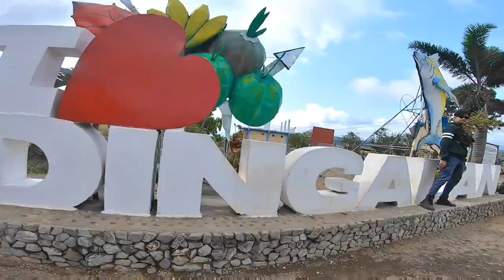Dingalan Aurora MotoCamping Travel Guide | Beach Front Camping | Sierra Madre Pacific Ocean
Eto na po ang Season 2 ng aking TravelVlogs, Hindi lang to Road Vlogs, nilalagyan ko din ng Fishing vlog para mas lalong unique at hindi mag mukang gaya-gaya. No more dead air and now more motivational na for sure makaka connect ka.

Main Camera: Samsung A52s 5G
Helmet camera: GoPro Hero 7 Black
Back up Camera SJ cam M20 Mod
Navigating tools & App: Samsung A04 & Google Map
Transportation: Bajaj CT100 2018
Helmet: Spyder Recon 2 Shutter
Apparels: Komine Armor jacket

All musics are from Kinemaster music shop

My target tourist spot is
River
Beach
Campsite
Waterfalls
Mountains
Fishing spot
Heritage site

Mga probinsya na napuntahan kona:
Ilocos Sur
La Union
Benguet
Ifugao
Pangasinan
Tarlac
Nueva ecija
Aurora
Pampanga
Bataan
Zambales
Bulacan
NCR
Rizal
Cavite
Batangas
Laguna
Quezon

This YouTube channel is about Fishing and Travel adventure with touch of cinematic videography.

Transportation: Bajaj CT100, NMAX, Toyota Vios and MTB.
Action camera: SJ Cam M20
Cellphone camera: Samsung A7 2018
Editing App: KINEMASTER and Capcut

Random names of Fish in the PHILIPPINES:

Alakaak Tuel, Balat, Dulama Croaker
Alumahan, Tuna, Tambacol, Tangigi, Tanigi.
Long-jawed Mackerel
Apahap
Katuyot, Matang-pusa, Mangagat.
Sea bass; bulgan (Negros); Barramundi (Australia)
Asohos
Whiting
Bakoko
 Sea bream, reddish variety or sweet lips; related to snapper, with a smaller mouth; passed off as grouper (lapu-lapu)
Bañgus   Milkfish
Betilya
Emperor fish, white snapper (passed off as maya-maya)
Biloan
Lattice monocle bream
Bisugo
Threadfin bream
Blue marlin Royal blue marlin Swordfish (billfish)
Chabita Hiwas, Isabita, Bilong-bilong, Tahas Moonfish
Dagum-dagum Kabayo-kabayohan Seahorse.
Dalag: Mud fish.
Dalagang bukid Lapas, Morong, Boyoyod Yellow tail fusilier
Danggit
Rabbit fish with white dots
Dapa
Indian halibut, Tongue sole, Flounder
Dilis Bulinau, Silag, Bombra, Sibuyan Anchovy
Dorado Kabayo Mahi-mahi, Dolphin fish
Duhol
Sea snake
Espada
Beltfish
Galunggong

Hard-tail mackerel (galunggong babae); Round scad (galunggong lalaki), Muro-aji (Japan)
Gindara

  Oil fish (escolar); two types: smooth-skinned and rough-skinned, the latter with a higher oil content; for both, servings of more than 6 oz or 150 g may cause bothersome loose oily stools, for which it has been referred to as "xenical' fish. A good "colon-cleansing" fish, but a traveler's nightmare, a fish to avoid if travel is contemplated in a day or two.
Hasa-hasa   Short-bodied mackerel
Haol-haol Bilis, Tamban-tuloy Sardines
Hito   Catfish
Isdang lawin
Flying fish
Japayuki
Mackerel
Kanduli
Salmon catfish
Labahita Mangadlit, Isdang ilog, Pulang ikog Surgeon fish or unicorn fish
Lapu-lapu Bato-bato, Kulapo, Kakab Grouper
Loro|

  Parrot fish, brightly colored with beak-shaped mouth
Malasugui   Black or white marlin
Maming   Wrasse
Matang baka   Purse-eyed scad
Matang-dagat   Tilefish
Matumbok   Sailfish
Maya-maya Bambangon, Matangal, Alsis Red snapper
Pagi Manta Sting ray
Palos   Eel
Pampano Apahan, Damis lawin, Pulang buntot Pomfret, silver or black
Pla-pla   Tilapia bigger than 1 kg
Sapsap Hiwas, Laway-laway Small flat fish, Ponyfish
Salay-salay Apahay Scad
Sinarapan

  Mistichthys Luzonensi, world's smallest edible fish
Talakitok Maliputo Trevally, Jack, Cavalla
Tambakol Tulingan, Barilis, Talingay Skipjack tuna
Tamban   Sardinella
Tanguingue

Tangi, Tanige

Spanish mackerel; kingfish (U.S.); a bigger variety is called wahoo.
Tawilis   Herring (found only in Taal Lake)